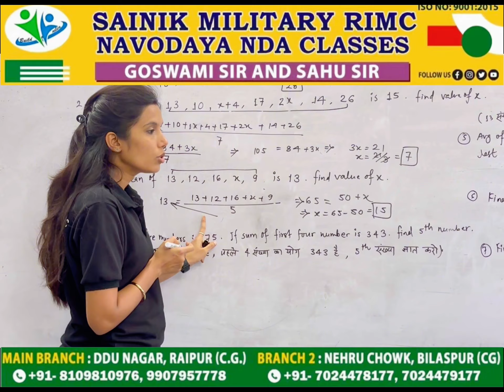⁠ 🫡🪖maths classes for sainik school military school Rimc trending